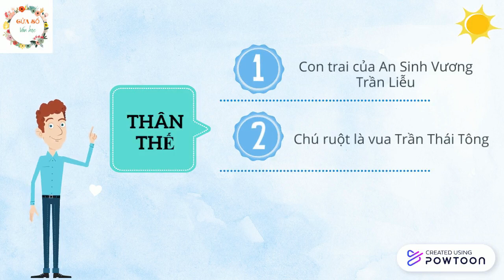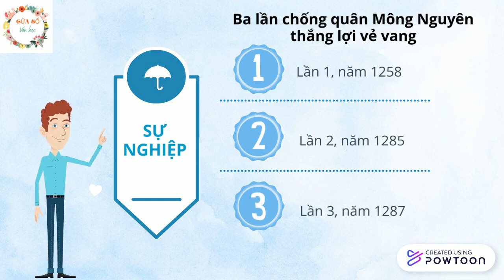Giới thiệu Trần Hưng Đạo (Trần Quốc Tuấn) - Ngữ văn 8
- Giới thiệu về Trần Hưng Đạo (Trần Quốc Tuấn) - tác giả văn bản "Hịch tướng sĩ" được đưa vào Sách giáo khoa Ngữ văn 8 tập 2 trong chương trình Ngữ văn THCS. Hi vọng với video này, các thầy cô và các em học sinh sẽ có thêm những thông tin thú vị về Trần Hưng Đạo để hiểu hơn về văn bản "Hịch tướng sĩ".

Biên tập video:
►Teacher: Cao Thu Phương, Kim Thiện